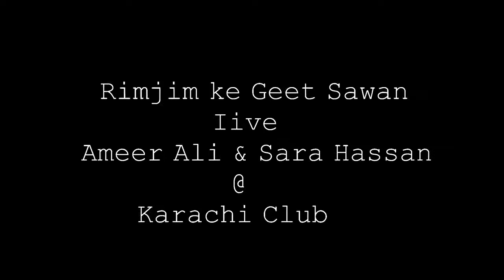Sara Hassan & Ameer Ali Live -- Rim jhim ke geet sawan AT Karachi Club